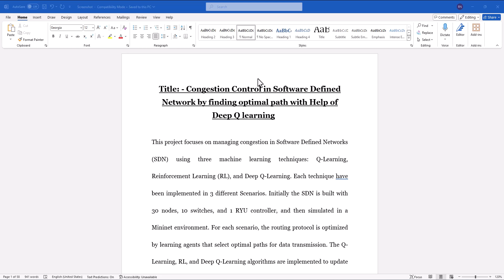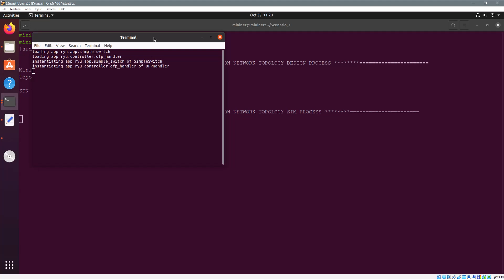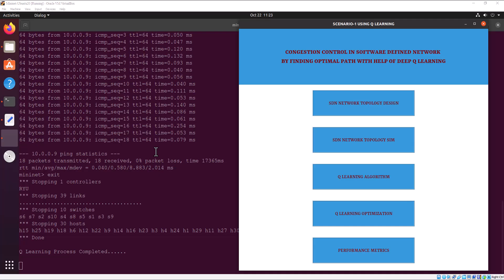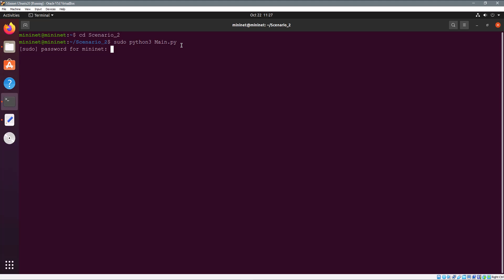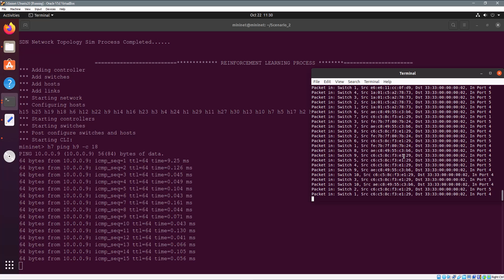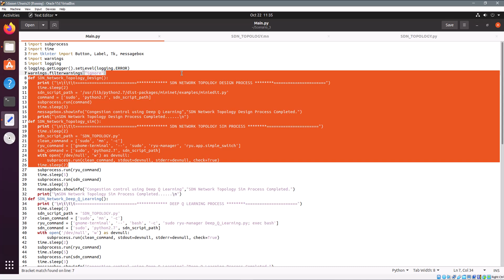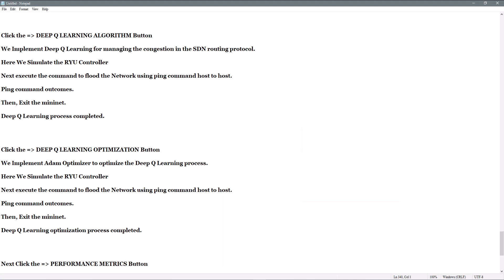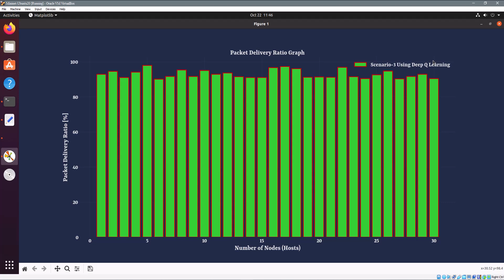Performance Analysis of Congestion Control in Software Defined Network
Title:- Congestion Control in Software Defined Network by finding optimal path with Help of Deep Q learning

Step 1:  Initially, we create a Software defined network (SDN), it consists of 30- Nodes, 10 Switches and 1 Controller  [  RYU  controller].

Step 2:  Next we Simulate SDN Environment with Mininet with python.

Step 3:  We implement a Q-Learning algorithm to manage congestion in the SDN routing protocol by creating the network with Mininet and using the RYU controller to send and receive packets, identifying and using the optimal path determined by the learning agent.

Step 4: Next we handle the reward calculation, and Q-value updates using the Q-learning algorithm. and optimize using Adam Optimizer.

Step 5:Finally Plot the performance Metrics:

5.1: Number of Nodes Vs. Throughput(Mbps)
5.2: Number of Nodes Vs. Packet Delivery Ratio(%)
5.3: Number of Nodes Vs. End-To-End delay(ms)

    Scenario 2 : (With Reinforcement Learning)

Step 3:  We implement a Reinforcement learning algorithm to manage congestion in the SDN routing protocol by creating the network with Mininet and using the RYU controller to send and receive packets, identifying and using the optimal path determined by the learning agent.

Step 4: Next we handle the reward calculation, and Q-value updates using the  Reinforcement learning algorithm. and optimize using Adam Optimizer.

5.1: Number of Nodes Vs. Throughput(Mbps)
5.2: Number of Nodes Vs. Packet Delivery Ratio(%)
5.3: Number of Nodes Vs. End-To-End delay(ms)

    Scenario 3 : (With Deep Q-Learning)

Step 3:  We implement a Deep Q-Learning algorithm to manage congestion in the SDN routing protocol by creating the network with Mininet and using the RYU controller to send and receive packets, identifying and using the optimal path determined by the learning agent.

Step 4: Next we handle the reward calculation, and Q-value updates using the Deep Q-learning algorithm and optimize using Adam Optimizer.

5.1: Number of Nodes Vs. Throughput(Mbps)
5.2: Number of Nodes Vs. Packet Delivery Ratio(%)
5.3: Number of Nodes Vs. End-To-End delay(ms)

 1. Development Tool: i) Mininet-2.0
                                            ii) Python-2.7 and python-3.8

 2. Operating System: Ubuntu 20.04 LTS

1) If the above plan does not satisfy your requirement, please provide the processing details, like the above step-by-step.

2) Please note that this implementation plan does not include any further steps after it is put into implementation.

3) If the above plan satisfies your requirement please confirm with us.

4) We develop simulation based projects only, not in real time.
1.
2.
3.
4.
5.
6.
7.
8.
9.
10.
Our organization offers a comprehensive range of services to support Research Endeavours, including Topic Selection, Research Proposal, Development, Code and Simulation Assistance, Paper Writing, Paper Publishing, as well as Synopsis and Thesis writing.
These services are designed to facilitate the research process and ensure the successful completion of Research Projects.